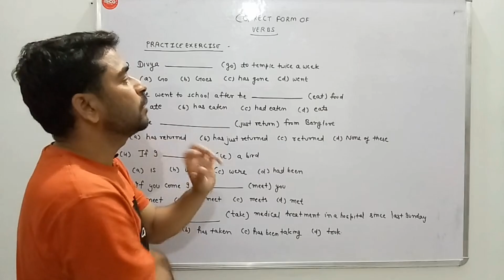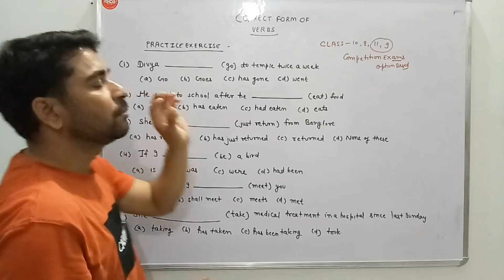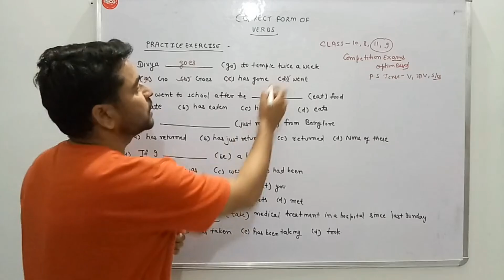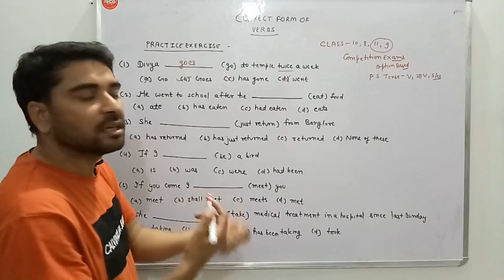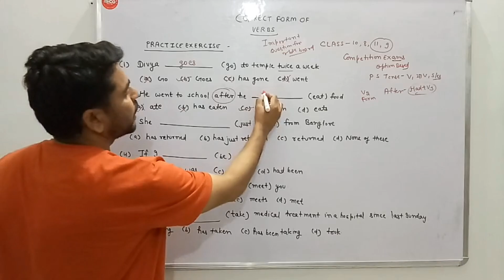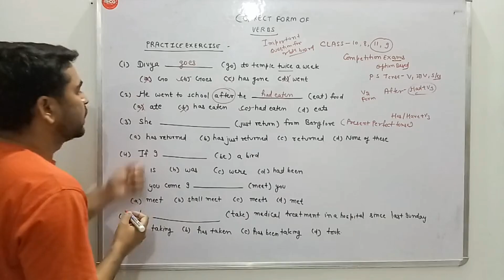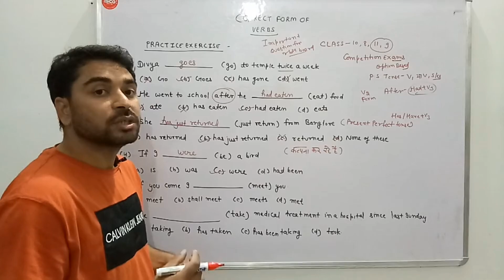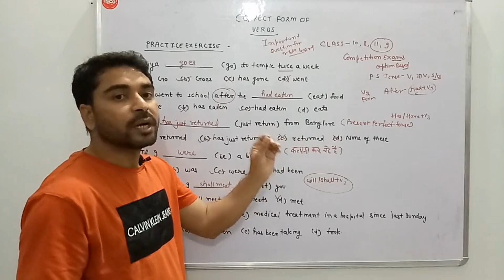verbs|correct form of verbs|tense|rbse board-10#englishclasses study boardexam sanjeev sidana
Correct form of verbs
based on tense  in english grammar |
 class -10 board exams
rbse board
cbse board
up board
maharstra board
punjab and haryana board
kvs teacher exam
1st grade and 2nd grade english teacher exam
useful for all exams by sanjeev sidana sir

cet exam
airforce
navy
cds
ssc
bank
rbse board
cbse board|
English grammar| by sanjeev sidana

You're tags=

All Types of  Video a New video Upload Here
Keep Supporting
Keep Loving
Keep Sharing